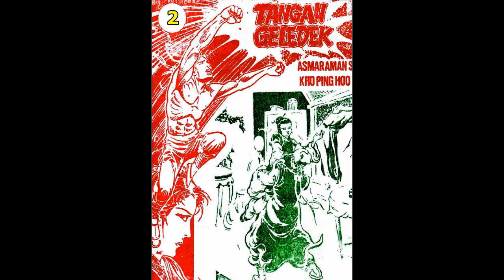Seri Cerita Silat TANGAN GELEDEK JILID 2